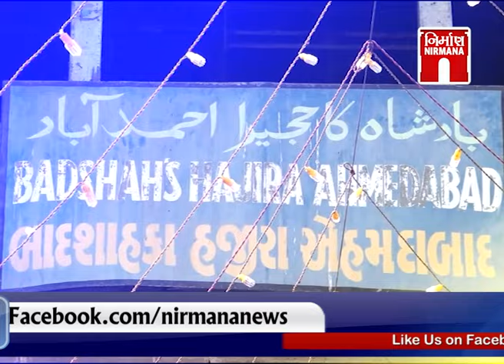Nirmana pulse GaneshjiGANESH SPECIAL 16 9 2024